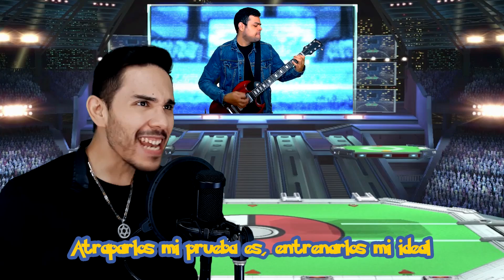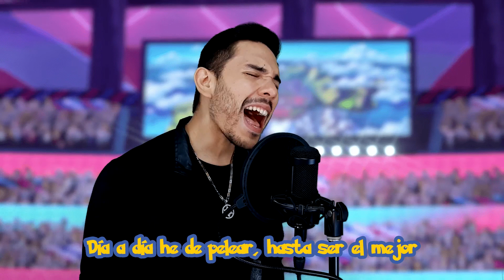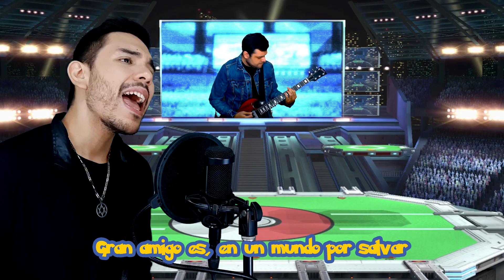Pokemon Opening - Atrápalos Ya (Cover Español Latino) | David Delgado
Pokemon Opening 1 - Atrápalos Ya! (Cover Español Latino) David Delgado

🎙 MIS PATREONS
♦ Felipe Lozano
♦ Amanda San Martín
♦ Sergio Vega
♦ Natanahel Lopez
♦ Oscar en Onda
♦ Ricardo Jimenez Cantor
♦ Isaías Díaz
♦ Carlos Suárez Neri

♦ Oscar en Onda
♦ Felipe Lozano
♦ Brillith Rivera Bustos
♦ Kevin Sanora
♦ Ark Zero
♦ Devany Ramirez
♦ Ces
♦ Andres_KanekiH
♦ Alejandro Magno Ramirez
♦ Eduardo Exequiel Barrios
♦ Ignacio Santana
♦ Alexandra Cupe

🎶 Creditos:
♦ Voz: David Delgado
♦ Armonías: @Amandafloresoficial, @Dianilis97, @HitomiFlor & David Delgado
♦ Adaptación: Adolfo Aguirre
♦ Instrumental: @omar1up
♦ Mix & Master: @omar1up
♦ Video: David Delgado

Este es un cover del tema "Atrápalos ya" interpretado por: Oscar Roa, del anime Pokemon